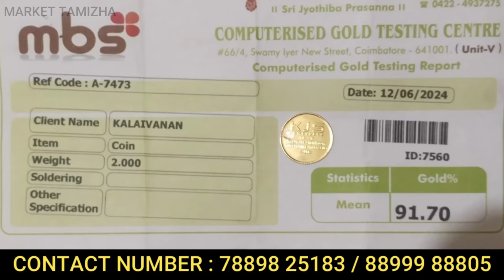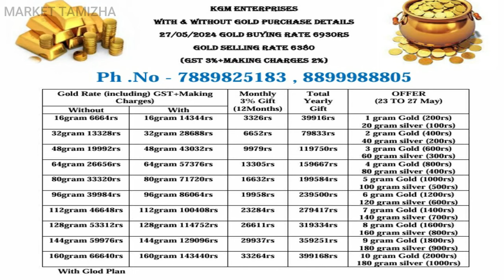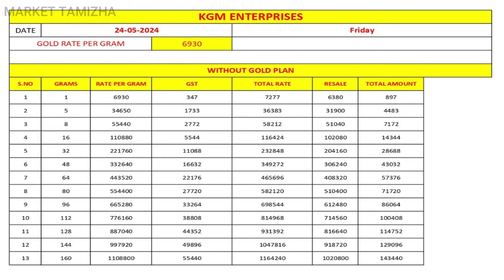தங்கம் வாங்கினால் மாதம் 10000 வருமானம் | buying gold as Returns